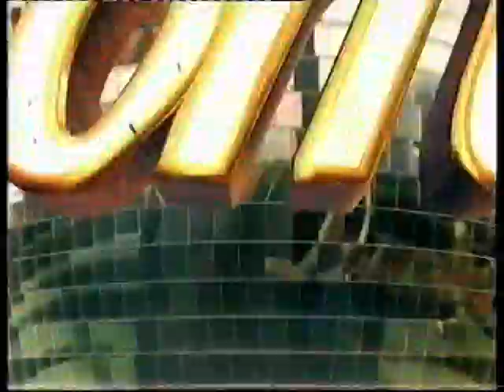Review of SCD Sat night 5 Oct 2013